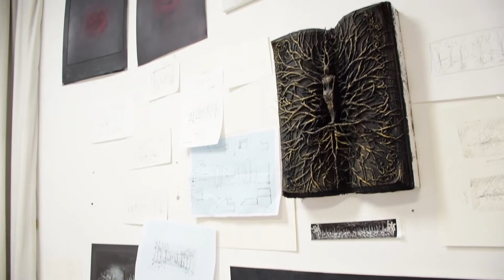Fair Share For Artists: Cathy de Monchaux on tracking artworks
Join our FairShareForArtists campaign at fairshareforartists.org to help protect this important artists' right.

Cathy de Monchaux speaks to us about how the Resale Right helps her track artworks.

ABOUT THE CAMPAIGN:
The Artist’s Resale Right gives artists a fair share of the rising value of their work and is an essential source of income.

Valued at £101.5 billion in 2019, the UK’s creative industries are booming. The contemporary art market is a huge part of this success, but the benefits are not being felt by artists.

Visual artists have an average annual income of £5,000. Royalties pay for studio space and materials, helping them to continue creating the artworks our art market depends on.

Artists’ estates use royalties to fund essential but labour-intensive activities such as cataloguing, archiving and restoration; maintaining culture for future generations.

Since 2006, DACS has paid over £80 million in Resale Right royalties for artists and their estates. We must secure this source of income for artists.

Let’s show that the art world is united in support of artists.